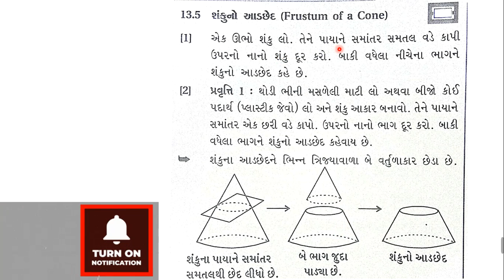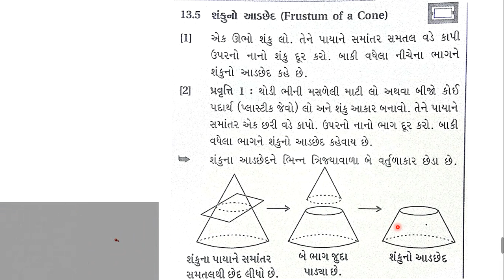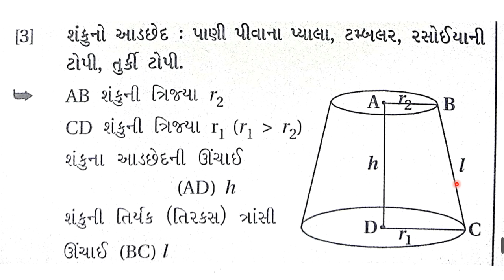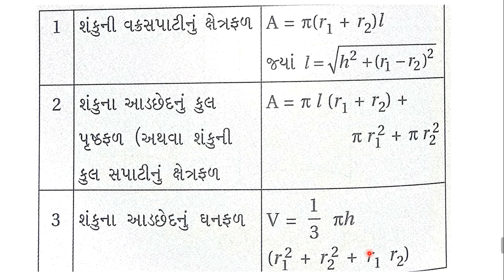પૃષ્ઠફળ અને ઘનફળ 16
(1)સમતલમાં બંધ આકૃતિ વડે ઘેરાયેલી સપાટીનાં માપને ક્ષેત્રફળ કહે છે.

(2)સમતલીય દ્વિપરિમાણીય સપાટીઓનાં કુલ પૃષ્ઠફળ કહે છે.

(3)1 લીટર = 1000 〖સેમી〗^3
    1 કિલોલિટર = 1000 લિટર
    1 〖મીટર〗^3 = 1000 લિટર
    1 〖મીટર〗^3 = 1 કિલોલિટર = 1 ઘનમીટર

(4)ઘનફળનો એકમ 〖સેમી〗^3   અથવા  〖મીટર〗^3 છે.

(5)એક ઊભો શંકુ લો.તેને પાયાને સમાંતર સમતલ વડે કાપી ઉપરનો
   નાનો શંકુ દૂર કરો.બાકી વધેલા નીચેના ભાગને શંકુનો આડછેદ કહે છે.

=પૃષ્ઠફળ અને ઘનફળના અન્ય દાખલાઓની લિંક:-